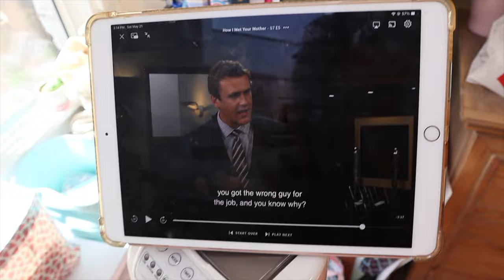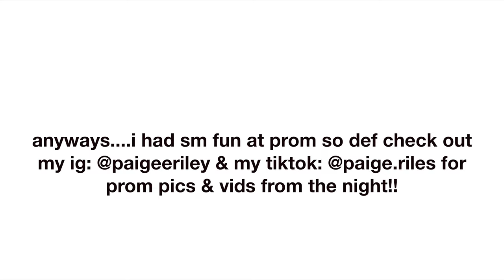prom grwm & vlog *senior year*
facts
camera: canon eos m50
editing: fcpx & phonto for thumbnails
age: 17
i live in: california
height: 5’7”